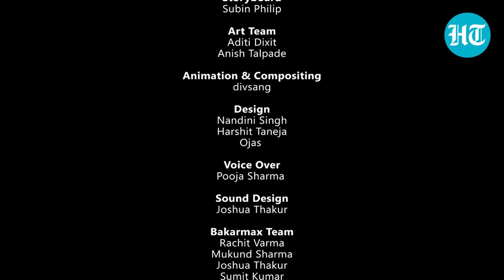Watch The Animated Short Film Old Age Home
All his life, Rahul Razdan dreamed of making a movie. At 51, his debut effort is out. The animated short Old Age Home is about seniors, yes, but you’ll never guess who they are. Hint: They’re all good boys. In their teens and at the end of their lives. Razdan, a trained architect with a master’s degree in business management, retains his day job with Reliance Jio but is already planning his next cinematic adventure. “It’ll be a wholesome story with a twist, and it will be longer than my debut,” he says. Click on the video below to watch that debut, the two-minute-forty-second Old Age Home.